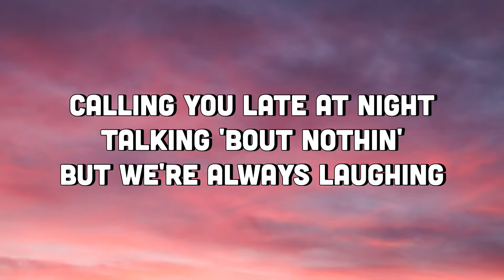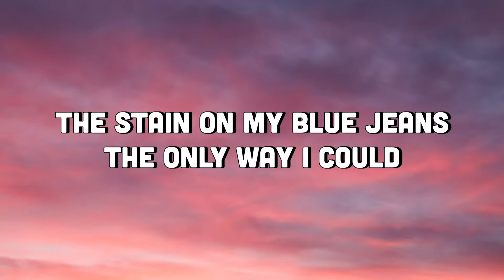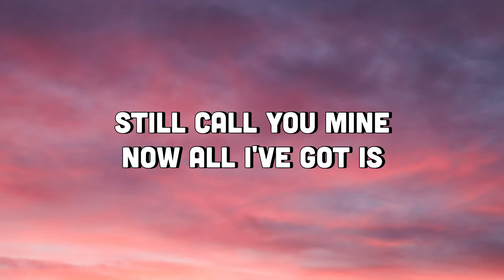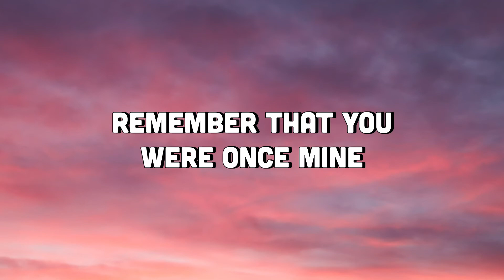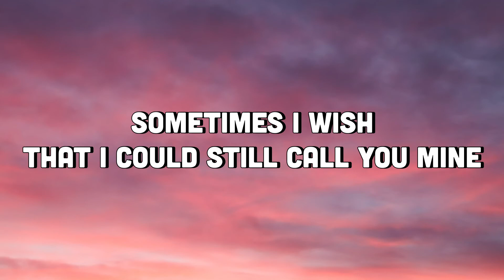GANGGA - Blue Jeans (Lyrics) | sometimes I wish, that I could still call you mine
GANGGA - Blue Jeans (Lyrics)

Lyric video for "Blue Jeans" by GANGGA